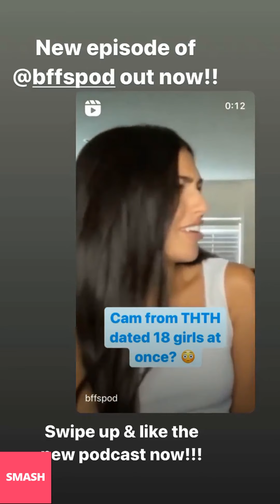JOSH RICHARDS NEW INSTAGRAM STORIES!